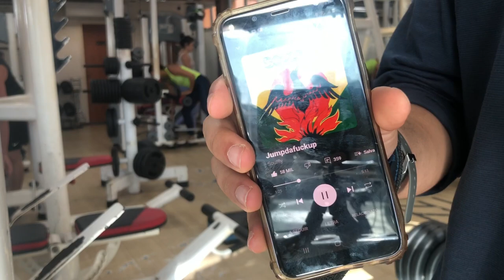Treino natural de costas e treino de pescoço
Meu nome é Gabriel Barros, tenho 1,72m de altura e gosto de gravar meus treinos e treinar pessoas, caso tenha interesse na minha consultoria (que não é de graça), me mande uma mensagem no Instagram ou no Whatsapp (que está no instagram).
Atuo no campo da educação física, tenho grande afinidade com estudos sobre o treinamento, nutrição, farmacologia, nutrologia, endocrinologia e bioquímica.

Neste vídeo falo sobre meu treino de musculação, treino de dorsais estando completamente natural.